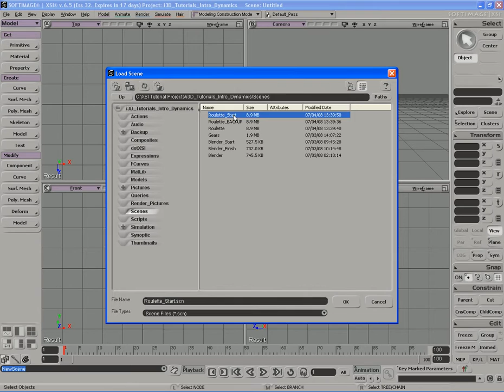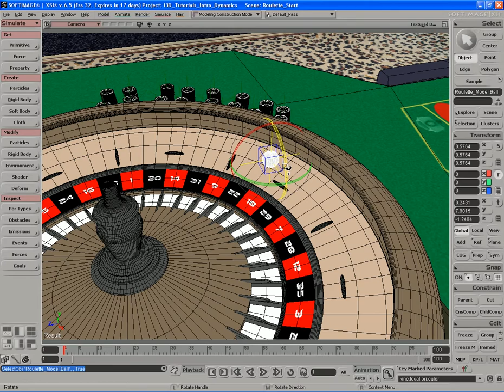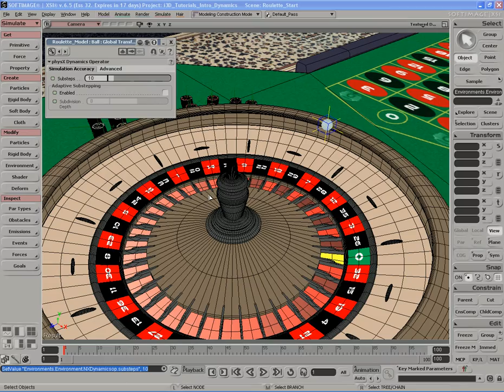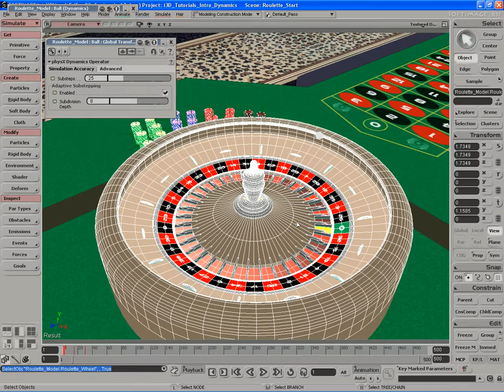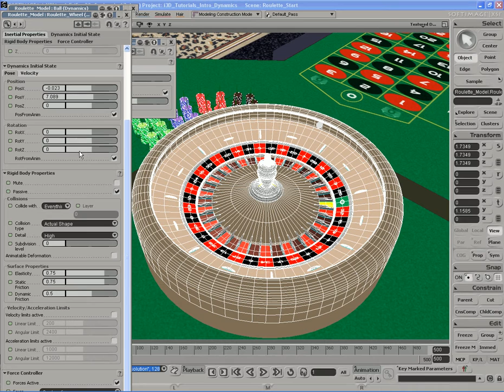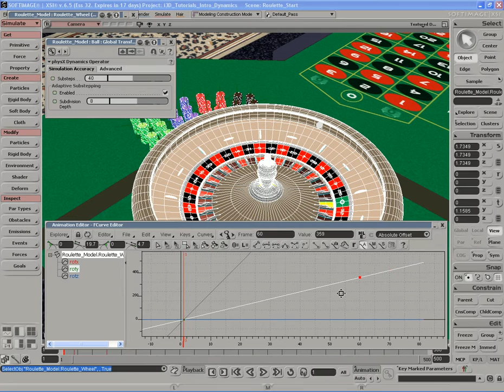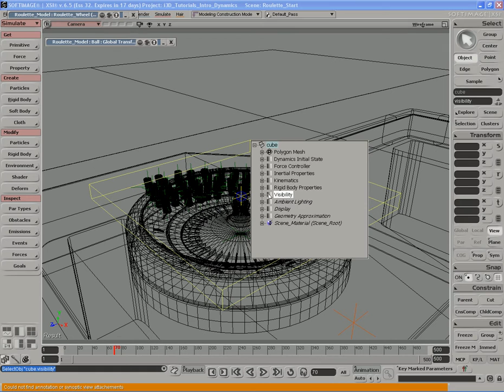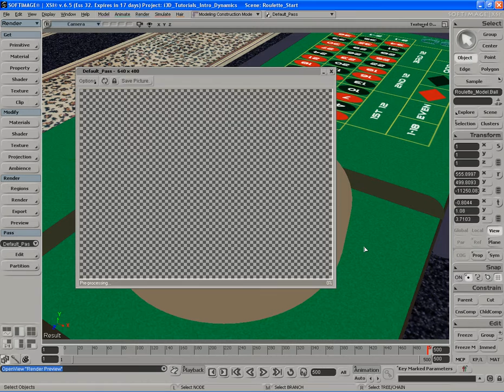09 RouletteWheel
Now it's time for the good stuff! In this video, I'll be demonstrating a typical example of a dynamic scene- we'll be simulating a working roulette table like in a casino!